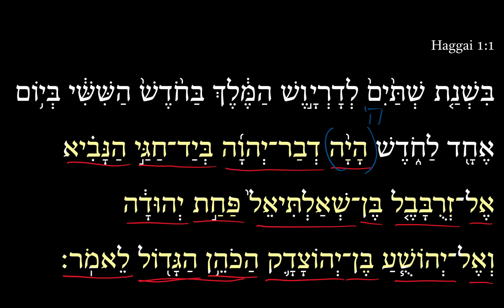Haggai 1:1b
The 2-minute “Daily Dose” videos on Haggai by Dr. Adam Howell are aimed at helping you grow and sharpen your Hebrew reading ability. Five-seven days per week, we will deliver to you a free 2-minute video in which I talk through part of a Hebrew verse. See DailyDoseofHebrew.com